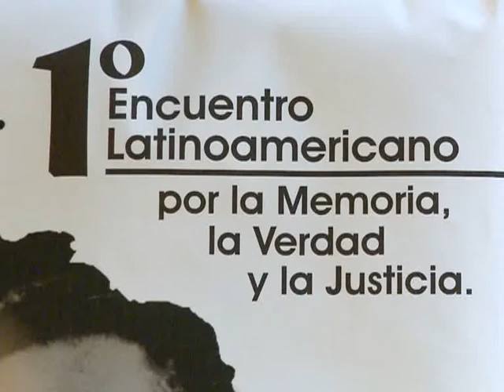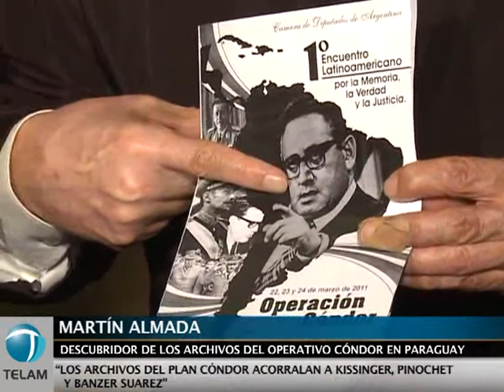"Este encuentro latinoamericano es un gesto político en el proceso de integración regional"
El vicepresidente de la Comisión de Derechos Humanos de la Cámara de Diputados, Remo Carlotto organizador del Primer Encuentro Latinoamericano por la Memoria, la Verdad y la Justicia,  destacó que "queremos acompañar el proceso que se viene llevando tanto en Chile, Brasil, Paraguay y Uruguay" y afirmó "es un punto de solidaridad y de implementación de políticas comunes tanto vinculadas a las causas judiciales y como a la recabación de documentos, de información y como gesto político en el proceso integración de regional" .

El encuentro se realizó en la Sala Auditorio del anexo de Diputados y contó con la presencia de distintos representantes de derechos humanos de la región con el objetivo de analizar el estado de las causas judiciales vinculadas a la Operación Cóndor en la región.

"Hemos encontrado los archivos del Operativo Cóndor en Paraguay en el año 1992, son tres toneladas de documentos que tienen acorralados a Henry Kissinger, Augusto Pinochet y un personaje oscuro, poco conocido llamado Hugo Banzer" dijo Martín Almada, descubridor de los archivos de la Operación Cóndor en Paraguay.

Para la presidenta de la Agrupación de Familiares Detenidos Desaparecidos de Chile, Lorena Pizarro Sierra "en Chile se ha buscado un número simbólico de condenados para dar esa señal al mundo y a la opinión pública de que se está haciendo justicia, pero en la inmensa mayoría de las causas el Poder Judicial condena pero posteriormente se aplica la figura legal de prescripción y los sujetos condenados a crímenes de lesa humanidad -señalados como responsables de estos delitos- terminan en sus casas con una presión preventiva, eso es impunidad"

"Nosotros vemos el esfuerzo que se está haciendo en Argentina para avanzar en combatir la cultura de la impunidad. En Uruguay estamos en proceso de eliminación de la ley de impunidad que fue la que permitió que durante tres décadas no fueran procesados los principales criminales de la historia del país vinculados a la dictadura cívico militar. Hay un cambio desde el gobierno de Tabaré Vázquez, pero necesitamos avanzar más", señaló el diputado nacional del Frente Amplio Luis Puig.